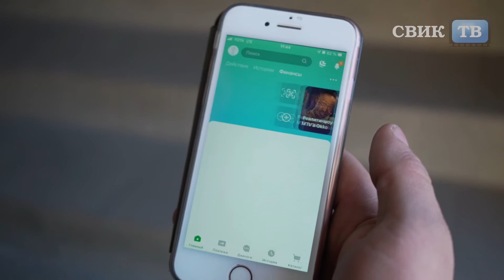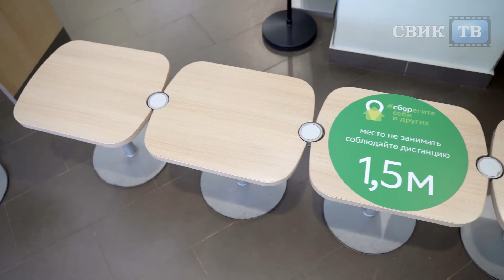Какой банк нужен воронежцам?